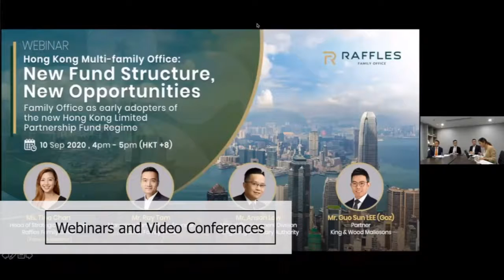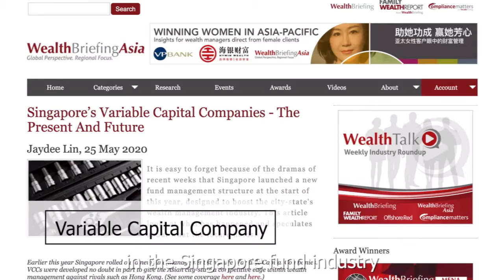Steve Bates Voice Over: Raffles Family Office 2020 Review (Brand Video)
You can directly book Steve Bates for your voice over project today